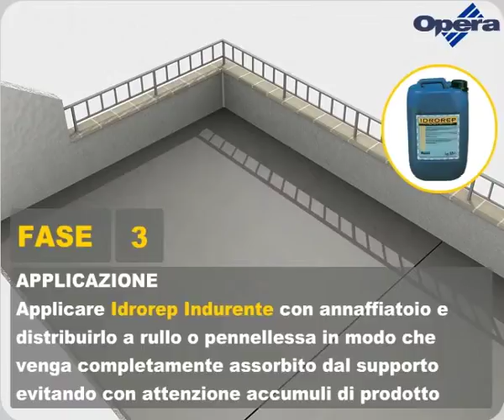Ciclo Applicativo Consolidamento Supporti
Il modo corretto per consolidare un supporto cementizio che sfarina in superficie.